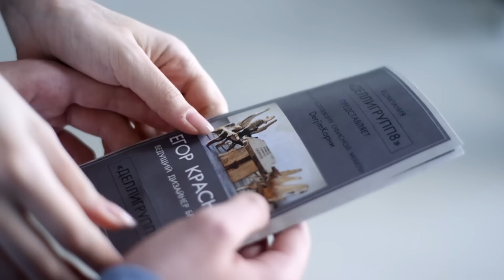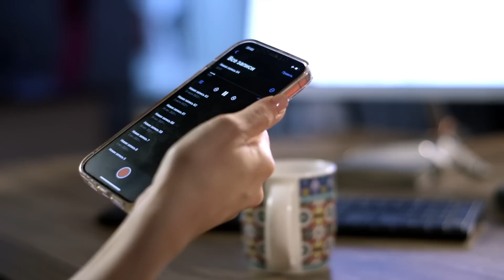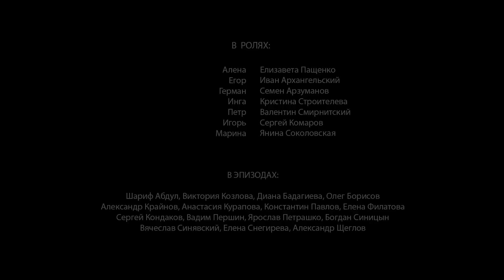🎦 Жених из хорошей семьи 3 серия / Сериал, Мелодрама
О сериале:
Алена — главная героиня, как и многие девушки, мечтает о счастливом замужестве и семье. Совсем скоро ее возлюбленный Егор делает ей долгожданное предложение руки и сердца. Кажется, оба молодых человека счастливы, ведь совсем скоро они будут связаны узами брака.

Однако совершенно неожиданно для обоих в жизни Егора, воспитывавшегося в детдоме, появляется его отец, которого он ранее никогда не видел. Мужчина заявляет, что хочет исправить ошибки прошлого, а потому зовет сына жить к себе и предлагает ему хорошее место в собственной компании.

Однако у Игоря есть семья — молодая жена, второй сын, считавший себя единственным наследником. Они совсем не рады появлению в доме Егора и Алены. Вместо того, чтобы строить собственную семью, Алена вынуждена погрузиться в тайны и интриги чужих, странных и опасных людей…

Год: 2023
Режиссер: Сергей Артимович
Жанр: детектив
Количество серий: 4
Актёры: Елизавета Пащенко, Иван Архангельский, Сергей Комаров, Валентин Смирнитский, Семен Арзуманов, Кристина Строителева, Янина Соколовская, Диана Бадагиева, Константин Павлов